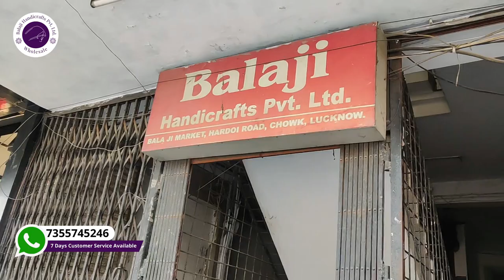Buy Navratri Special Chikankari Kurti & Men's Collection Direct From Factory in Manufacturing rates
Address: 311/19, 1st Floor, Kamla Nehru Marg, near Shree Lassi Corner, Chowk, Lucknow, Uttar Pradesh 226003 ☑️Pan India Shipping 💡Direct from Manufacturer

Welcome to Balaji Wholesale, your ultimate destination for stunning and budget-friendly Chikankari outfits! In this captivating long video, we proudly present our exquisite collection of Chikankari kurtis, including gararas, shararas, kurtis, and palazzos, all meticulously crafted with the timeless artistry of Lucknowi Chikankari. As a leading Chikankari Kurti manufacturer based in Lucknow, we bring you the finest selection of Chikankari lehengas, dupattas, and more, straight from the heartland of this exquisite embroidery tradition.

Join us on this fashion journey as we showcase our wide range of Chikankari kurtis, designed to add elegance and grace to your wardrobe. From traditional to contemporary styles, we offer a variety of options to suit every taste and occasion. Our commitment to quality and craftsmanship ensures that each piece exudes the charm and beauty of authentic Lucknowi Chikankari.

Experience the allure of Chikankari as we take you through our showroom, providing an up-close look at the intricate embroidery, delicate details, and rich textures of our Chikankari outfits. Discover the perfect Chikankari kurti that reflects your unique style while staying within your budget.

At Balaji Wholesale, we take pride in our vast collection and our position as a trusted Chikankari kurti manufacturer in Lucknow. Whether you're a retailer, reseller, or an individual looking for high-quality Chikankari at wholesale prices, our wholesale market in Lucknow is the ideal destination for you.

Join our YouTube channel, Balaji Wholesale, for fashion inspiration, styling tips, and exclusive offers on Chikankari outfits. Don't miss this opportunity to adorn yourself in the timeless beauty of Chikankari. Visit Balaji Wholesale today!